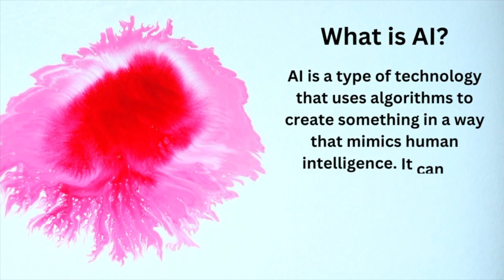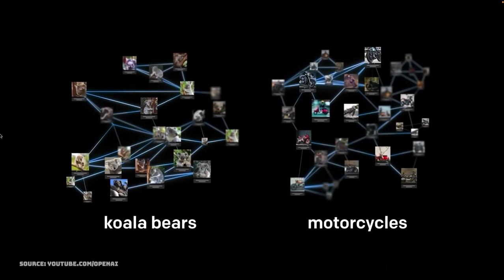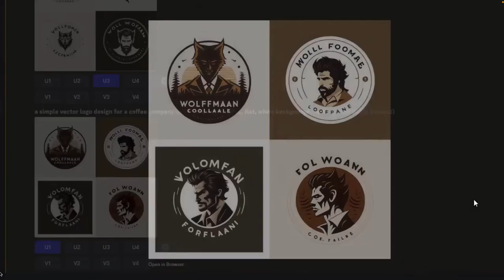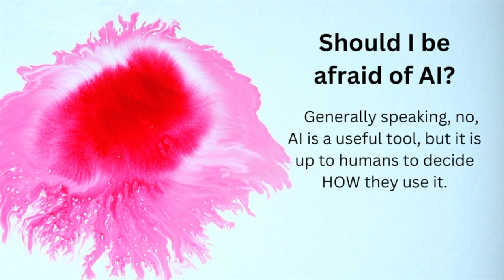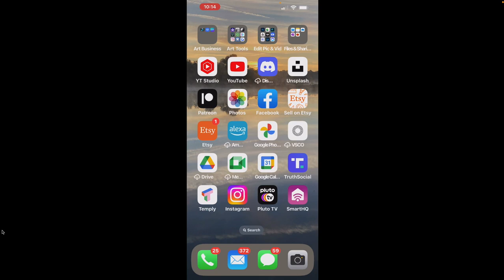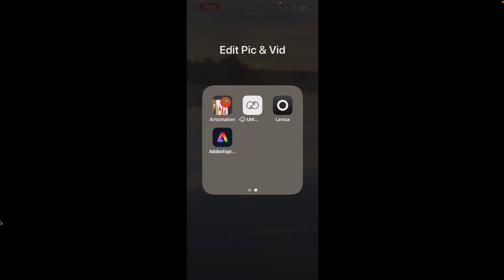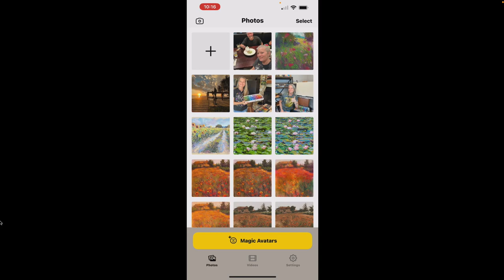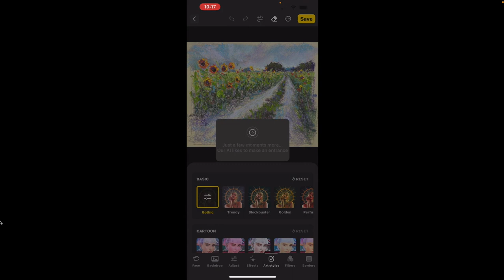Should an Artist DARE to Use AI? - How AI is Enhancing the Creative Process for Artists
We are diving deep into the controversial topic of AI and its impact on the art world. There are many legitimate concerns for artists and perhaps even some fears concerning AI's influence on human creative expression. Here are just a few of those concerns.
1. The potential loss of human creativity and emotion in art as AI becomes more prevalent.
2. The possibility of AI being used to copy or replicate existing works of art, which could lead to a decrease in the value of original pieces.
3. The ethical implications of AI-generated art, including questions about who owns the rights to the work and whether it can truly be considered "art" if it was created by a machine.

In this video, I will share my thoughts and ways that I believe a fine artist can use AI technology in a way that doesn't cross any ethical boundaries, and actually enhances creative expression.

I know we will have many differing opinions on this subjects, so let the comments begin! I'd love to hear your thoughts.

▽ My Etsy Shop 👇